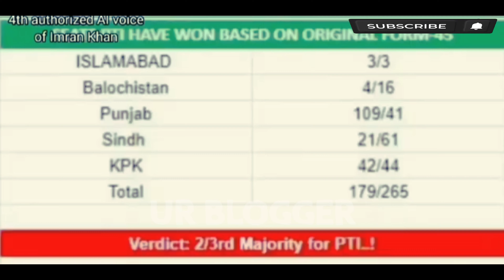Real Victory Speech | Imran khan victory speech after election results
UR BLOGGER